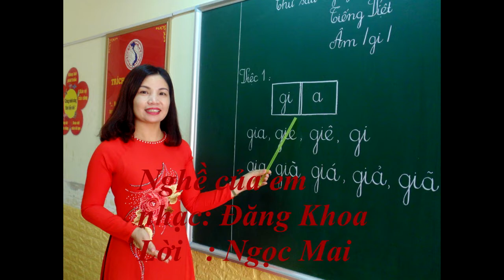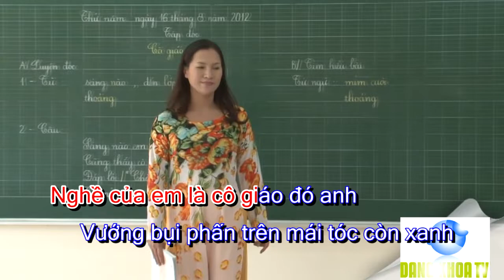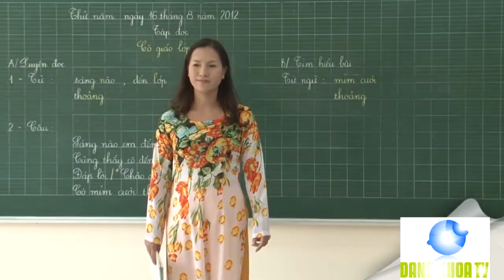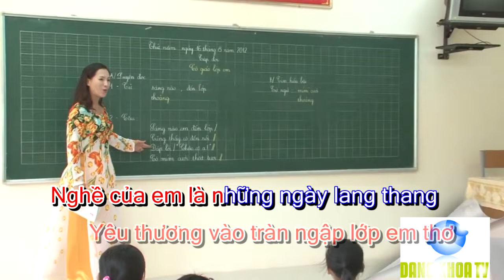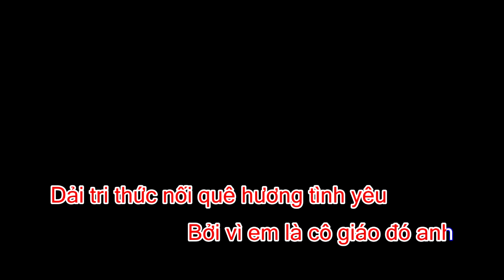DK song- NGHỀ CỦA EM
Ca khúc là lời tâm tình của các cô giáo dạy âm nhạc ở Tiểu học và THCS. Xin chúc cho các cô luôn tươi trẻ, mãi là những đóa hoa thơm ngát vươn trong vườn hoa Giáo dục.